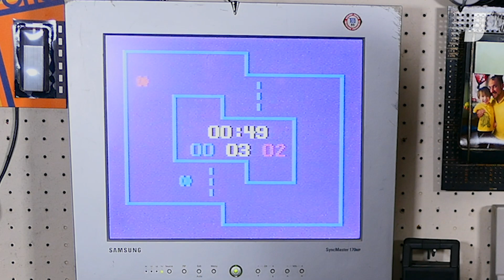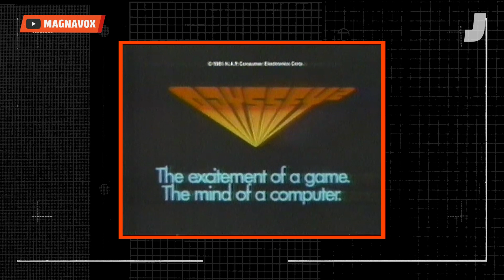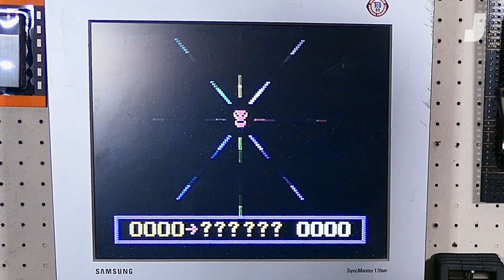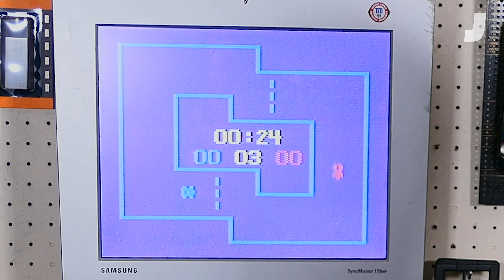This Weird Old Console Had Some Of The Worst Driving Games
It’s no secret that there’s a special place in my heart for things that are, well, kinda crappy. I’m a Yugo owner, after all. And one of these kinda crappy things is the third-most popular home video game console of the (early) 1980s, the Magnavox Odyssey2. It’s a fascinating machine, so let’s dig into it a bit and see what the state of racing and driving games was on it. Spoiler alert: It’s kinda crappy.

I actually decided to do this particular episode when I saw one of the rare commenters on YouTube who wasn’t talking about how horrific my hair was, but instead was interested in the strange silver machine with the flat keyboard.

I realized that there’s likely many people too young or who have lives too full to have known about the Odyssey2, so let’s solve that problem right now.

-Jason Torchinsky